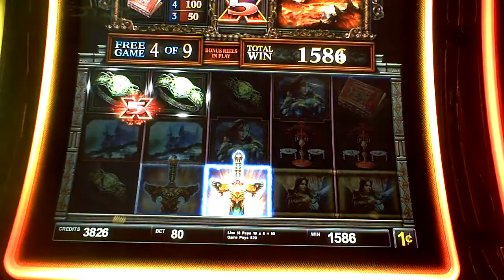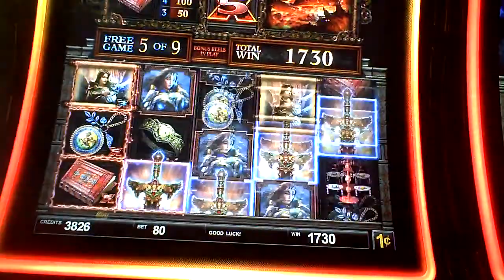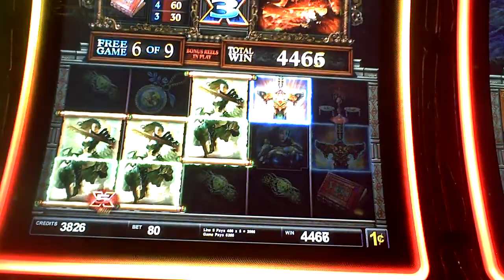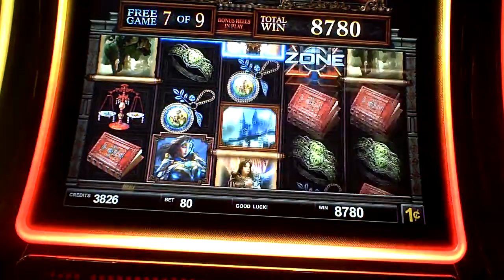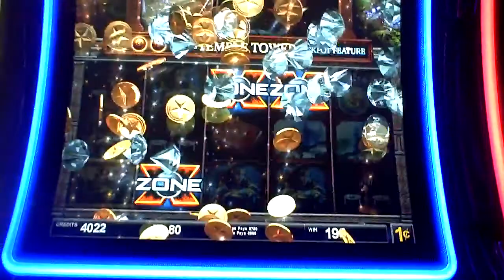Angel Blade Slot Machine NICE WIN Bonus